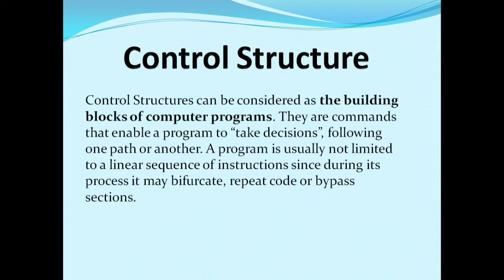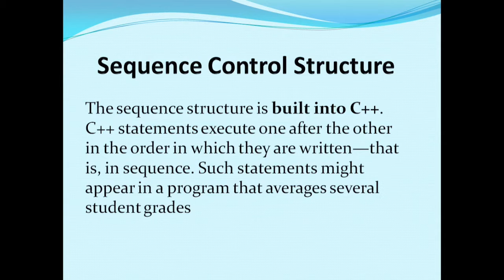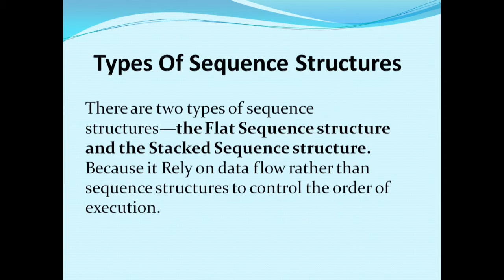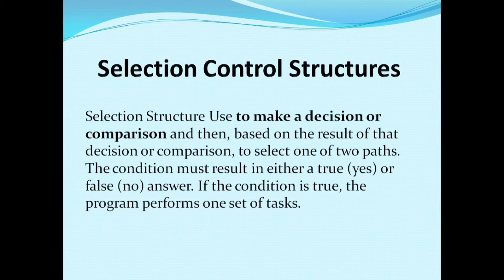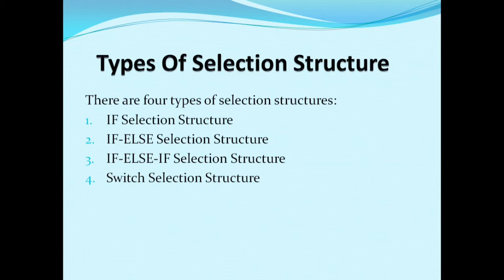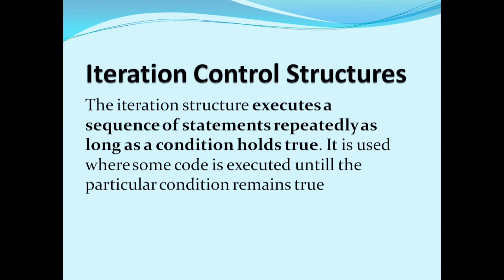Control Structures In C++ | Types of Control Structures In C++ |C++ Tutorial For Beginner's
Asslam O Alaikum:
Coding  With Saim is my attempt to teach basics and those coding techniques to people in a short time which took me ages to learn.
In This Video you will learn:
1. Control Structures In C++
2.Types of Control structure in C++
3.Sequential Control Structure in C++
4.Selection Control Structure  in C++
5.Iteration Control Structure Or Looping Structures in C++
On this platform, I will teach you computer programing and different other information.
These types of C++ programs are also useful in interview preparation!